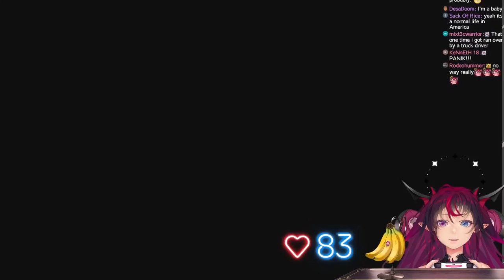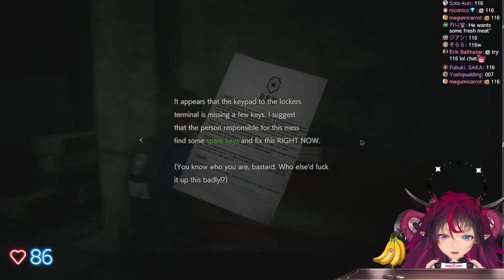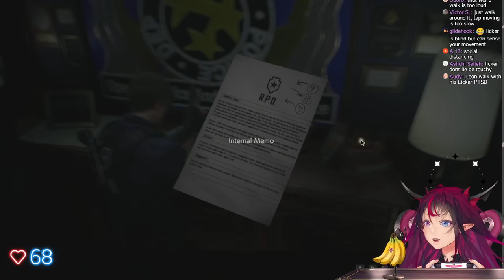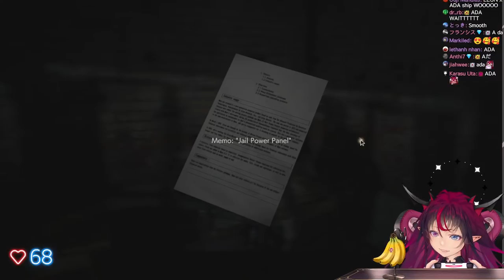【RESIDENT EVIL: 2】I can handle these zombies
as long as I have a weapon

▼NEW ORIGINAL「心臓が止まるまで」 now available for purchase / streaming !!▼

NEW!! IRyS 2nd EP「Journey」

Thumbnail art by @JanAzuren09

「Hastags」
• General
• Live
• Fanart

1.Be nice to other viewers! Don’t spam or troll!
2.If you see spam or trolling, please don’t respond. Just block, report, and ignore those comments.
3.Talk about the stream, but please don’t bring up unrelated topics or have personal conversations.
4.Don’t bring up other streamers or streams unless I mention them.
5.Similarly, don’t talk about me or my stream in other streamers’ chat.
6.Please refrain from chatting before the stream starts to prevent problems.